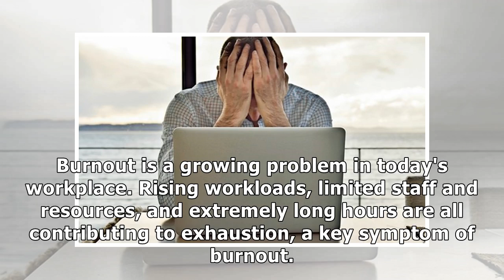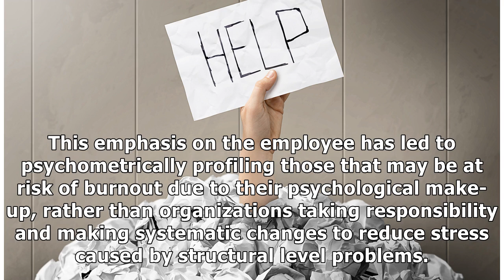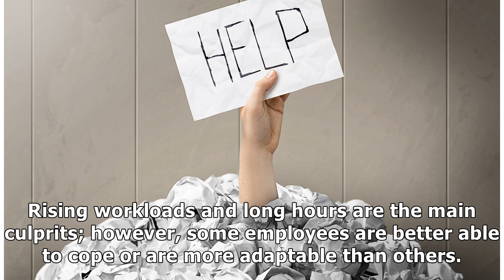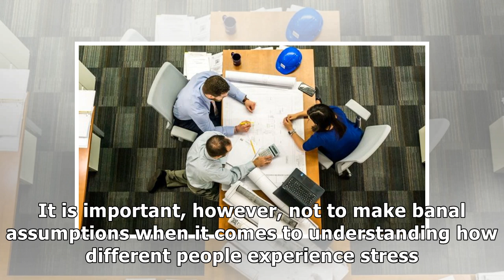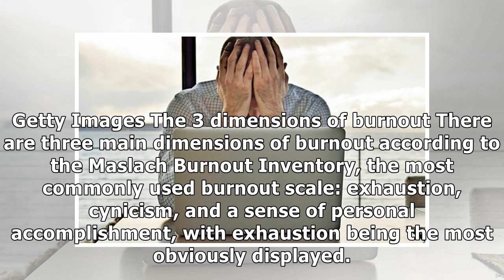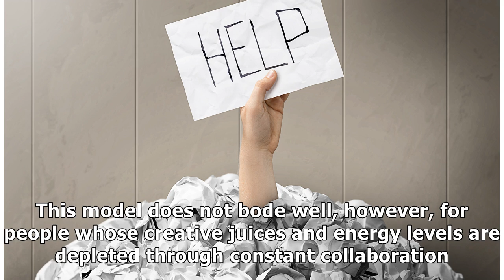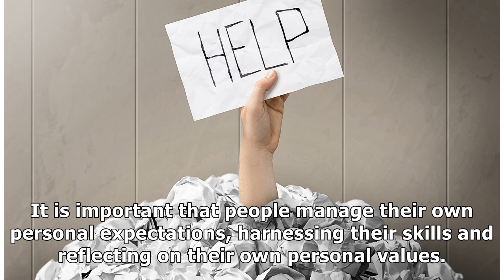Burnout is on the rise, and it's contagious. This is what we need to do about it.